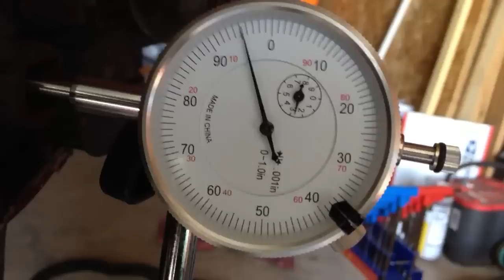Crankshaft end play on my 7 bolt 4g63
About 0.005"